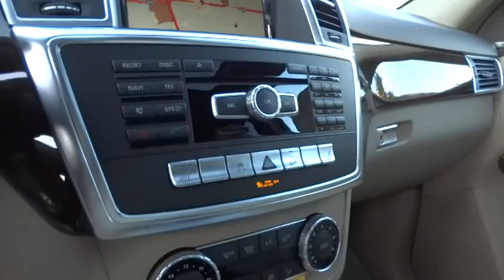2015 Mercedes-Benz M-Class Pleasanton, Walnut Creek, Fremont, San Jose, Livermore, CA 15-0195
2015 Mercedes-Benz M-Class